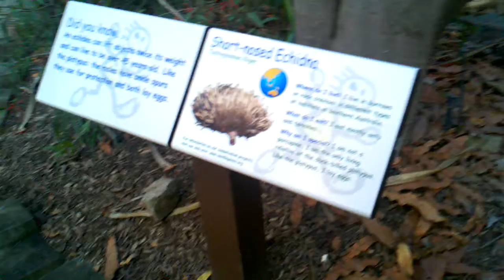Short-Nosed Echidna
The only living relative of the duck-billed platypus looks much like a porcupine. This was recorded at the San Diego Zoo.